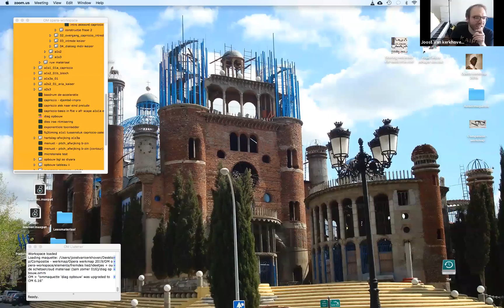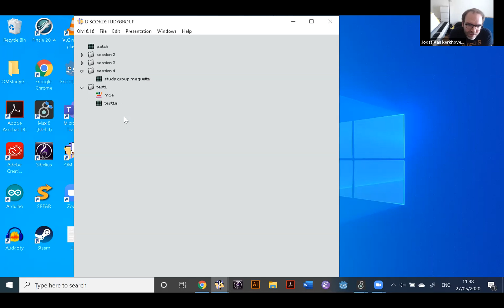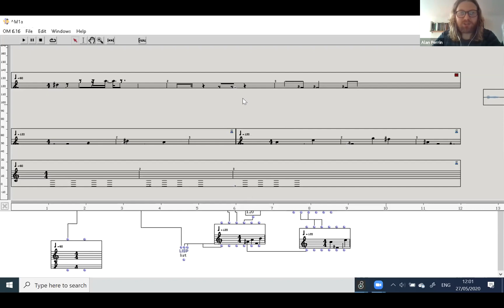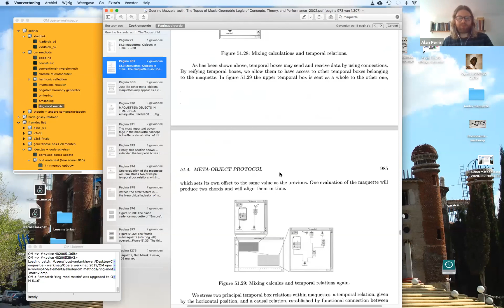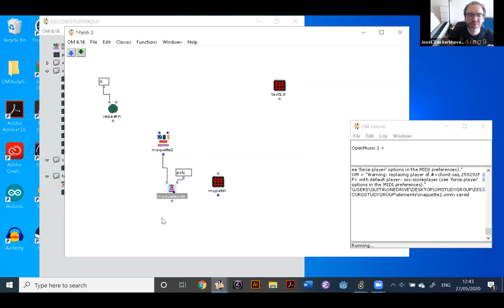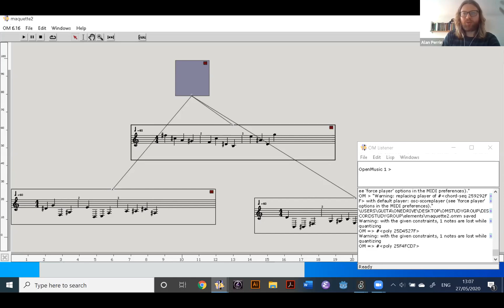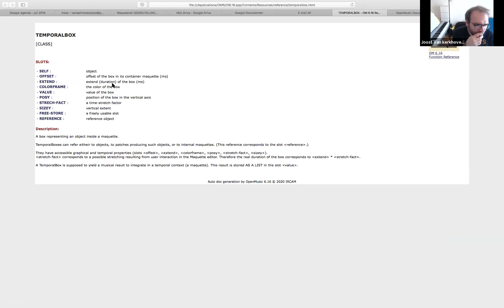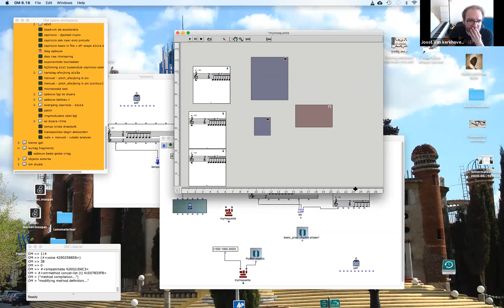OpenMusic Study Group | Session 4 - Maquette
In this fourth session of the OpenMusic study group, we will be talking about maquettes.

Navigation
0:00:00    Welcome
00:51    Joost's  ring modulation Maquette.
05:55    Antonio's approach to maquettes.
24:45    Alan's maquette: objects in maquette.
29:00    Adjusting material and resizing the inside of a maquette.
46:52    The Topos of Music: Geometric Logic of Concepts, Theory, and Performance
Book by Guerino Mazzola [Chapter 51, Object-Oriented Programming in OpenMusic]
50:40    Adding to a maquette from within a patch [also the instantiate short cut]
58:35    Discussion composition and Coding
01:01:08    Making connections between objects within a maquette.
01:03:55    Alan gives a general overview of his approach to composition using OpenMusic.
01:30:21    Understanding the Temporalbox
01:36:22    Maquette in a Maquette: Joost gives his approach as to when he would use it.
01:39:05    Discussion on future video ideas.
01:52:30   Joost gives a quick demo of Opusmodus

References:
The Topos of Music: Geometric Logic of Concepts, Theory, and Performance
Book by Guerino Mazzola.
Donald Knuth the art of computer programming.